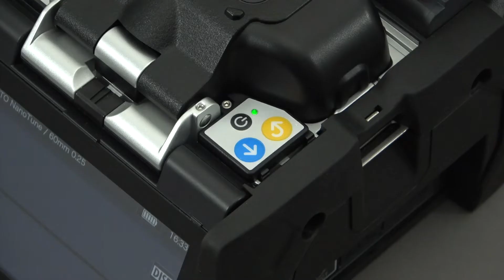Packing and storing